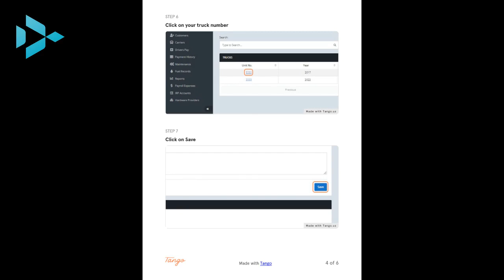Trucking Management System-HOW TO ADD A TRUCK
How to add a truck